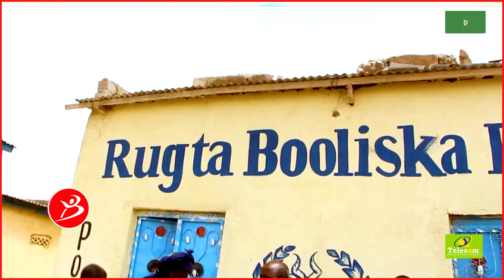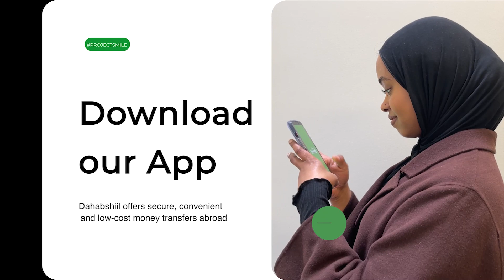Dadweynaha Reer Fadhigaab Oo Hadal Hore Ugasoo Baxay Maamulka Garadag Naqdiyey